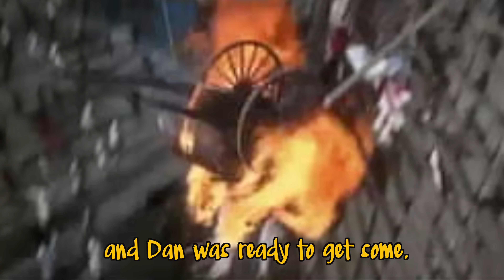Violent But True: EPISODE 18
Dan Daly was a marine who earned not one but TWO medals of honor.  Not only that, but he earned a Navy Cross as well.  There are not many hard chargers who charge harder than this hard charger.